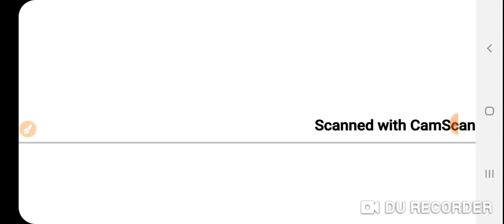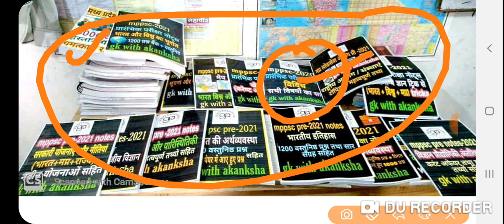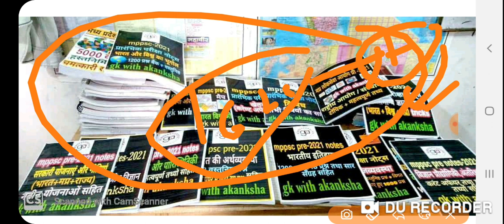विश्व के प्रमुख प्रक्षेपण स्थल, शीर्ष 10 कंप्यूटर,mppsc pre crash course,day-48, प्री नोट्स रिव्यू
Daily करंट अफेयर की पीडीएफ पानी के लिए नीचे दिए लिंक से व्हाट्सएप पर जुड़ जाए

Mp and all current affair
इस चैनल में आपको मध्य प्रदेश से के डेली करंट अपडेट दिए जाएंगे

अगर आप मध्य प्रदेश सामान्य ज्ञान वन लाइनर खरीदना चाहते हैं तो नीचे दिए लिंक से खरीद सकते हैं जिसमें आपको 5000 वन लाइनर मध्यप्रदेश के लिए गए हैं इसमें पूरा मध्य प्रदेश कबर है

अगर आप मध्य प्रदेश पीएससी या मध्य प्रदेश की किसी भी परीक्षा की तैयारी कर रहे हैं तो नीचे दिए लिंक से व्हाट्सएप ग्रुप में जुड़ सकते हैं

अगर आपको डेली अपडेट लेना है मध्यप्रदेश का तो नीचे दिए गए टेलीग्राम ग्रुप से जुड़ सकते हैं

भारत और विश्व बार्षिकी करंट अफेयर्स 👇👇

मप्र 5000 वनलाइनर👇👇👇
मप्र करेण्ट मासिकी👇👇